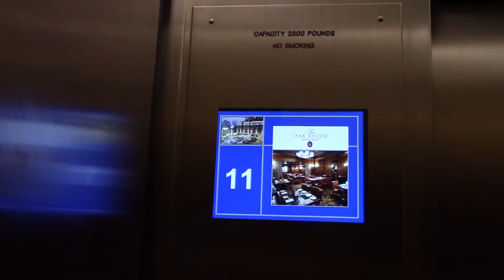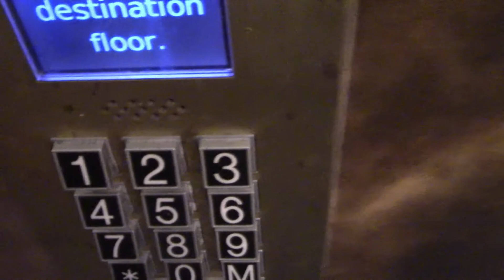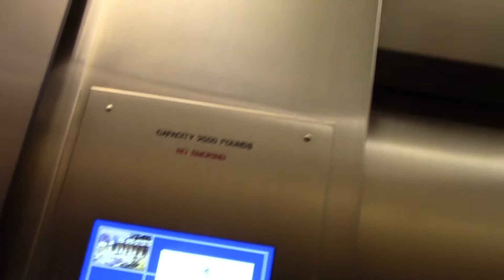OTIS Compass Low-Rise Elevators at the St. Francis Westin in San Francisco, CA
Installed in the 1970s modernized in 2015